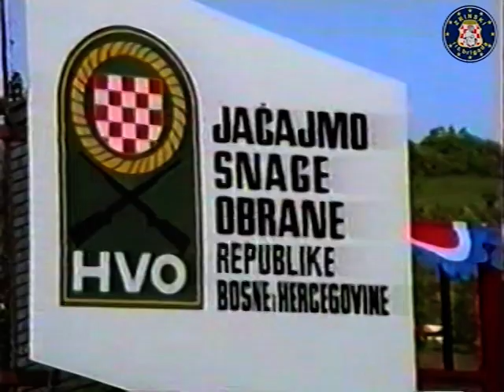Himna 115 . brigade "ZRINSKI" HVO HZ Soli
Sva prava pridržava RTV centar HVO HZ SOLI
Video smontirao: Danijel Marković